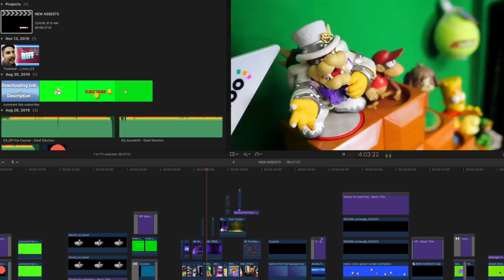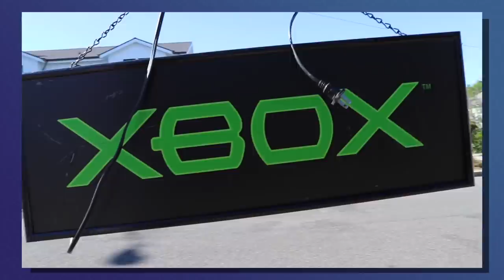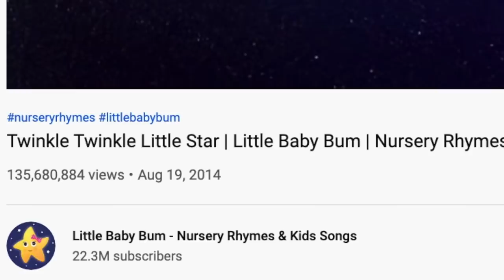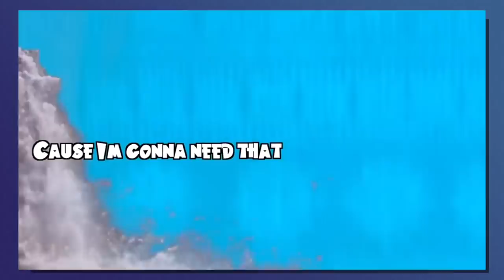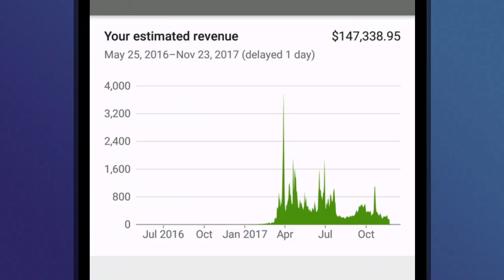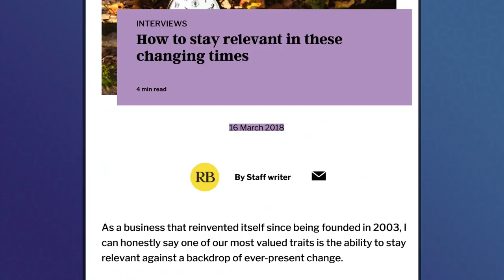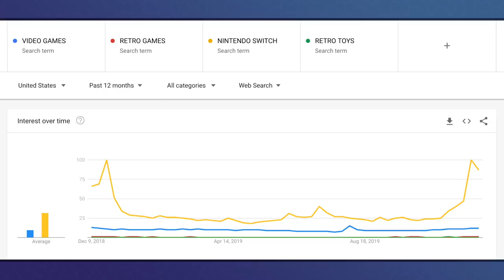Youtube As A Career is Not What It's Cracked Up To Be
Youtube, what a journey. We have been through all the highs and lows that coming along with being on this platform..whether it be BIG VIEWS or SMALL VIEWS or somewhere in between. Let us know if you have ever dealt with some frustrating times on Youtube as a creator or as a viewer. PLEASE make sure and keep the comments respectful. This video IS NOT aimed at anybody. This is Riff's overall thoughts and journey being spoken out loud. Thanks for being here, it means a whole lot to the squad.